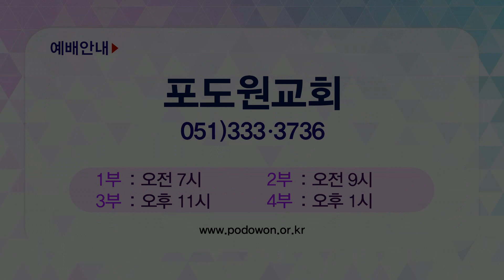김문훈 목사 비전메시지 462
김문훈 목사
포도원교회
'햇살 가득히'